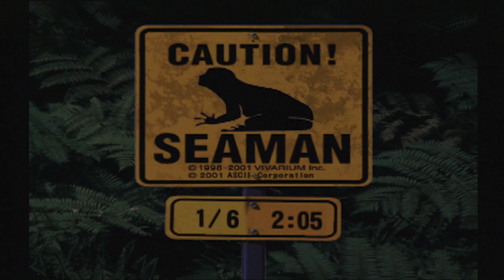こんなシーマンは嫌だ。【シーマン育成日記：６日目】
PS2『シーマン』の実況プレイ動画です。
遂にこいつの育成に手を出してしまいました。

ゲーム実況者わくわくバンド、新曲『デンシンタマシイ』
テレビ東京系アニメ『BORUTO-ボルト- NARUTO NEXT GENERATIONS』エンディングテーマ

3/7(水)にソニー・ミュージックレコーズよりCDリリース決定！！
Game-Jikkyosha Wakuwaku Band / DenshinTamashii (Full)
(BORUTO ED#4)